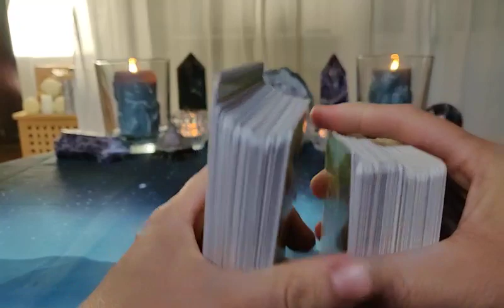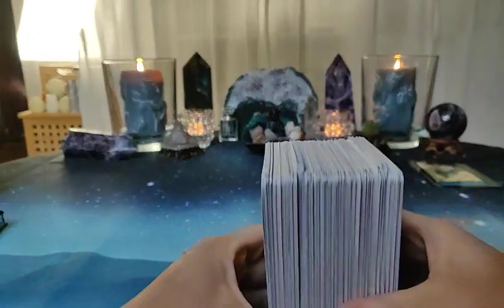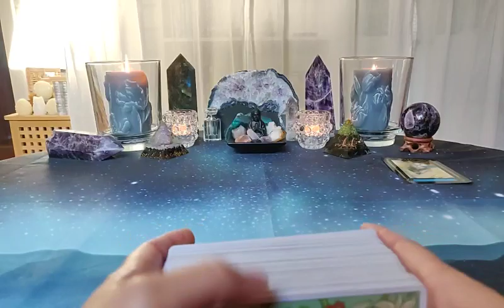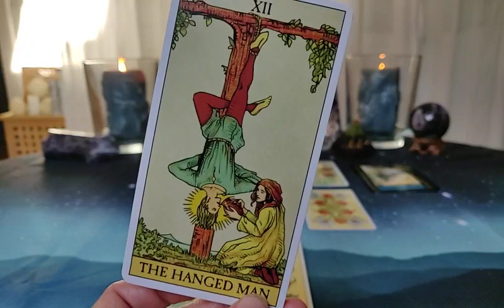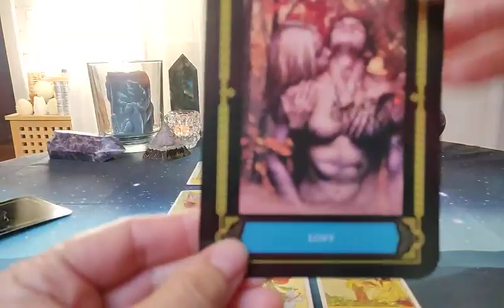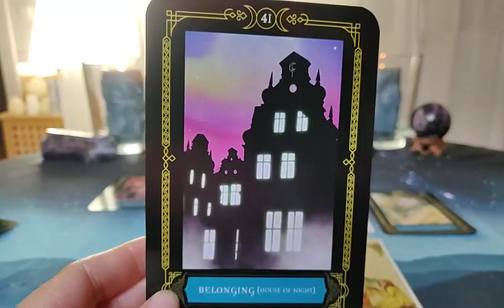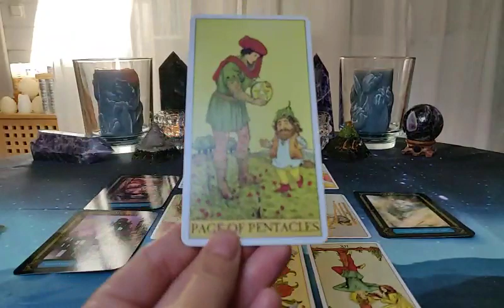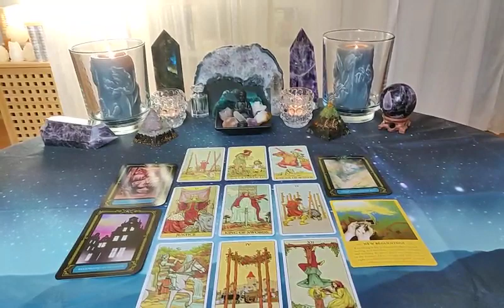Taurus - DON'T LET THE WOLFS TO CLOSE TO YOUR HEART- Love & Spirituality reading Sept-Oct 2020 ♉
Decks being used:
- BEFORE TAROT
- AFTER TAROT
- THE SPIRIT MESSAGES DAILY GUIDANCE
- THE WISDOM OF THE HOUSE OF NIGHT

                            ~ Yogananda

"..Like the ocean is your god-self;
It remains for ever undefiled.
And like the ether it lifts but the winged. Even like the sun is your god-self;
It knows not the ways of the mole nor seeks it the holes of the serpent.
But your god-self dwells not alone in your being.
Much in you is still man, and much in you is not yet man,
But a shapeless pigmy that walks asleep in the mist searching for its own awakening.
And of the man in you would I now speak.
For it is he and not your god-self nor the pigmy in the mist, that knows crime and the punishment of crime.

Oftentimes have I heard you speak of one who commits a wrong as though he were not one of you, but a stranger unto you and an intruder upon your world.
But I say that even as the holy and the righteous cannot rise beyond the highest which is in each one of you,
So the wicked and the weak cannot fall lower than the lowest which is in you also.
And as a single leaf turns not yellow but with the silent knowledge of the whole tree,
So the wrong-doer cannot do wrong without the hidden will of you all.
Like a procession you walk together towards your god-self.
You are the way and the wayfarers.
And when one of you falls down he falls for those behind him, a caution against the stumbling stone.
Ay, and he falls for those ahead of him, who though faster and surer of foot, yet removed not the stumbling stone.."

                               ~ Khalil Gibran

"I'm going backwards through time at the speed of light
I'm yours, you're mine
Two satellites
Not alone
No, we're not alone

A freeze-frame of your eye in the strobe light
Sweat dripping down from your brow
Hold tight
Don't let go
Don't you let me go

And I never was smart with love
I let the bad ones in and the good ones go

But I'm gonna love you like I've never been hurt before
I'm gonna love you like I'm indestructible
Your love is ultramagnetic
And it's taking over
This is hardcore
And I'm indestructible

Hands up in the air like we don't care
We're shooting deep into space
And the lasers split the dark
Cut right through the dark

It's just us. We ignore the crowd dancing
Fall to the floor
Beats in my heart
Put your hands on my heart

This is hardcore
Ooh and I'm gonna love you like

I'm gonna love you like I've never been hurt before
This is hardcore
And I'm indestructible

This is hardcore
And I'm indestructible"